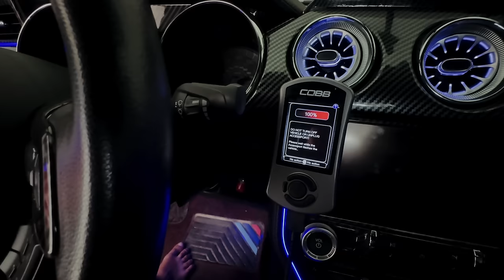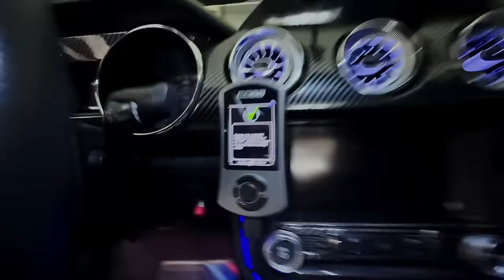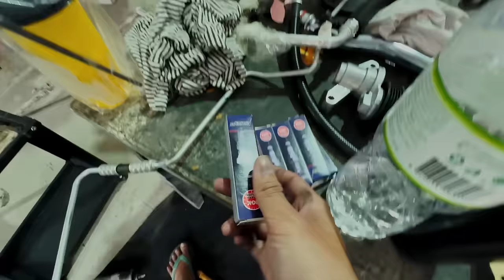កន្លែងធ្វើ Widebody នៅស្រុកខ្មែរ | Widebody Made Cambodia